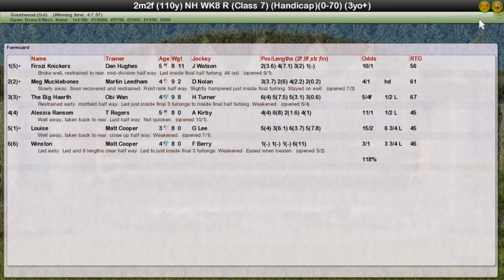FR WK8 R11 Darren Howells Stayers